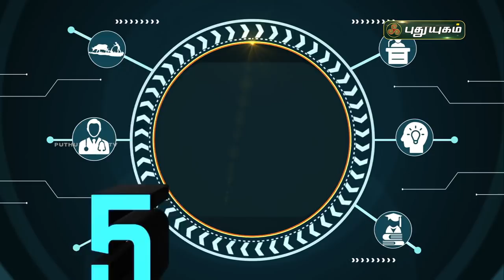கொரோனா தொற்றால் ஒரு சிலர் “சீரியஸ்” ஆவதற்கு என்ன காரணம் ? சார் ஒரு 5 நிமிசம் | PuthuyugamTV